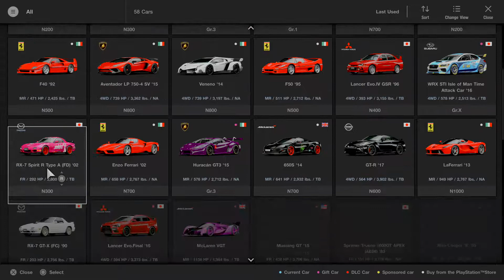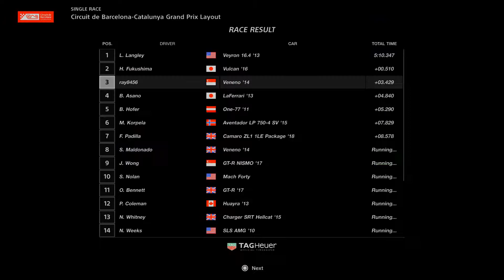Gran Turismo®SPORT_ lamborghini veneno